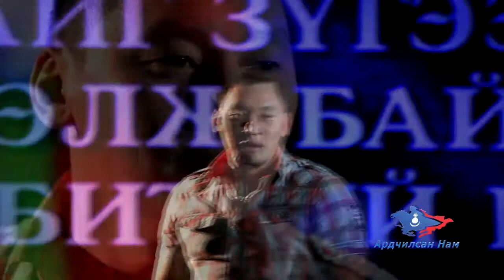Ардчилсан нам II